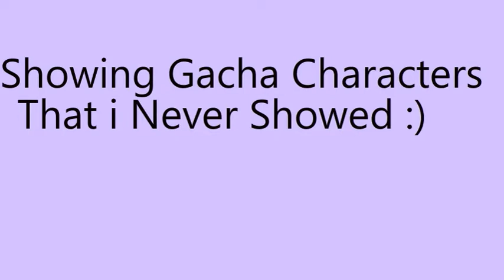Showing Gahca Characters i Never showed before